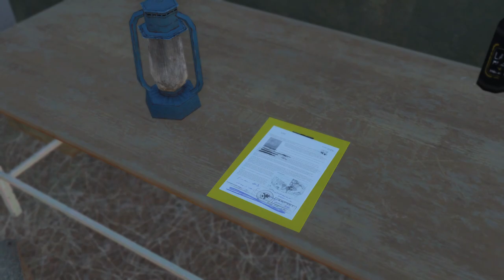Game - Metal Gear Solid V The Phantom Pain - Episode 37 [EXTREME] Traitors` Caravan Part 1